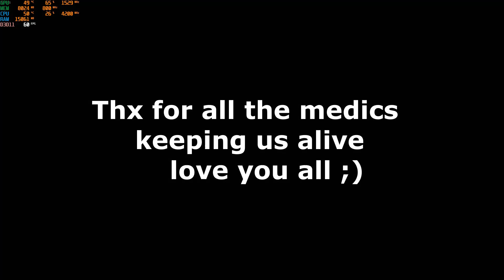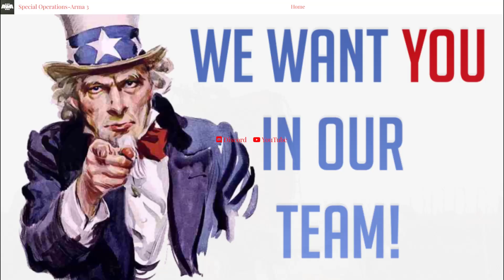Cold War Operation Red River Phase 1 Arma 3